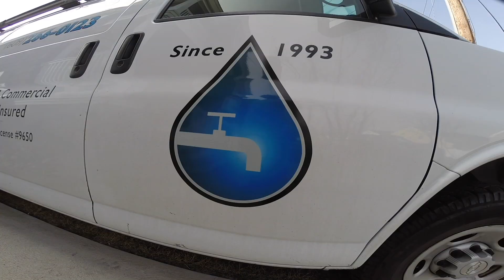BRADFORD NATURAL GAS WATER HEATER FILTER CLEANED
A gas water heater needs to have a clean filter to operate. If your heater keeps going out this could be your problem. Check it out.